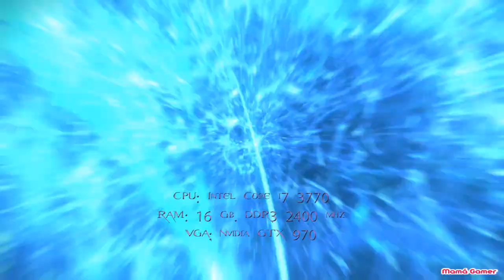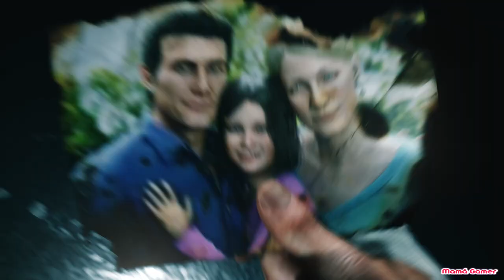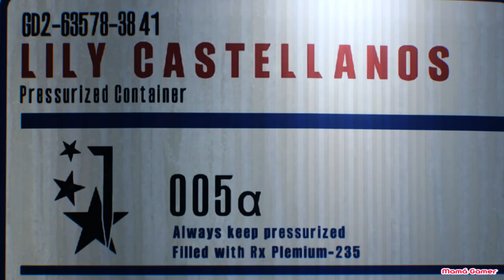The Evil Within 2 PC Ultra Settings GTX 970 1080p Steam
shorturl.at/wzAD2 Probando el juego a 1080p y 60 fps
16 gm RAM DDR3 2400

3770 hellblade
i7 3770 +gtx 970 gameplay
the evil within 2 gtx 970
gtx 970 i7 3770
hellblade pc gtx 970
i7 3770 gtx 970
970 ms i7 intel 3770k senua